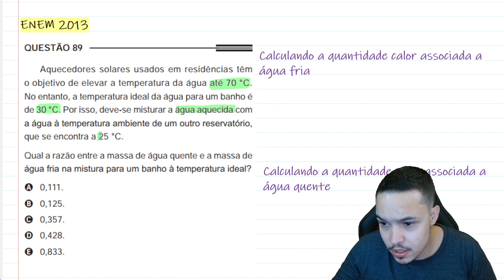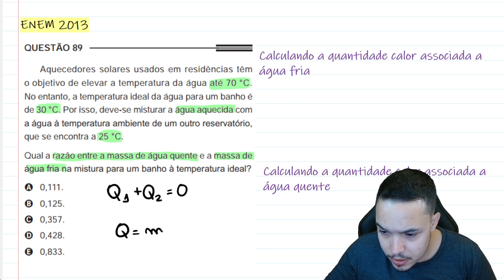ENEM 2013 - Aquecedores solares usados em residências têm o objetivo de elevar a temperatura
Aquecedores solares usados em residências têm o objetivo de elevar a temperatura da água até 70 °C. No entanto, a temperatura ideal da água
para um banho é de 30 °C.

Por isso, deve-se misturar a água aquecida com a água à temperatura ambiente de um outro reservatório, que se encontra a 25 °C.
Qual a razão entre a massa de água quente e a massa de água fria na mistura para um banho à temperatura ideal?

Acesse meu material gratuito e minhas outras redes.